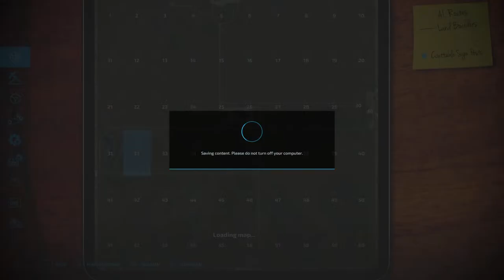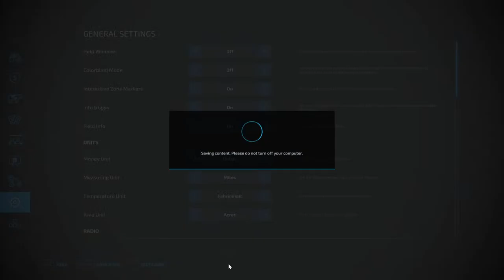The Classic Start - Western Wilds Ep 1 - Farming Simulator 22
^(Jay gets 97%).

fs22, farming simulator 22 platinum edition, farming simulator 22 mods